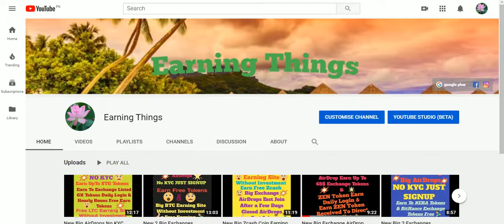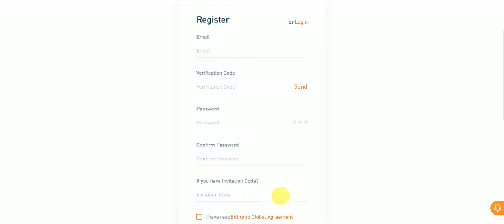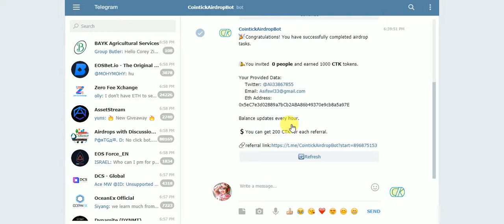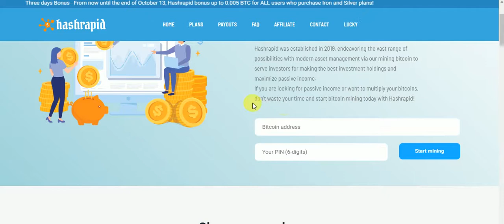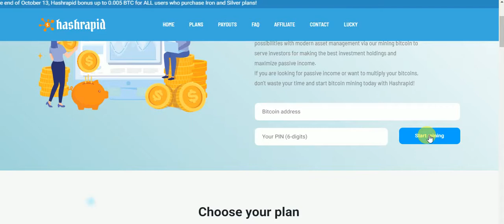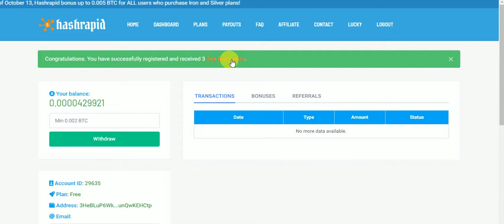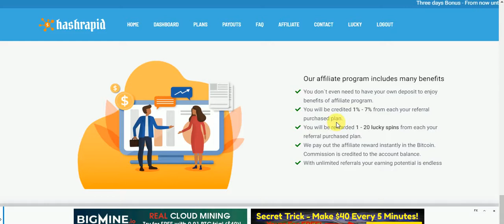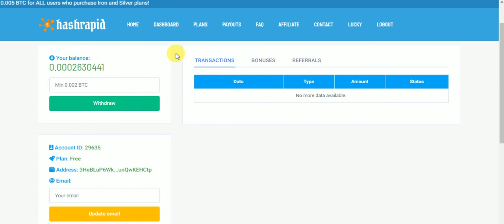New 2 Big Exchange AirDropp 100 F1ZZ Tokens NO KYC & 1000 CTK Tokens Big BTC Free Mining Site